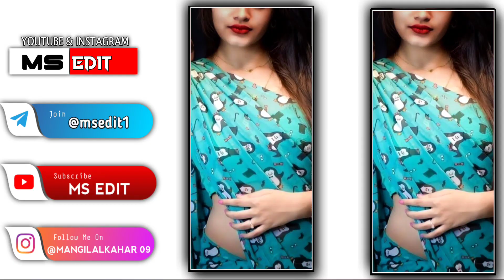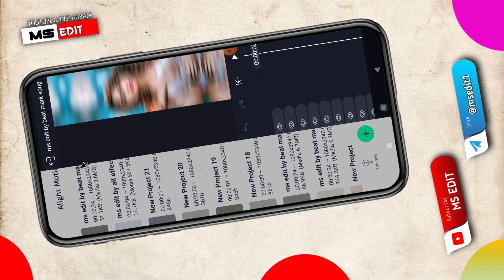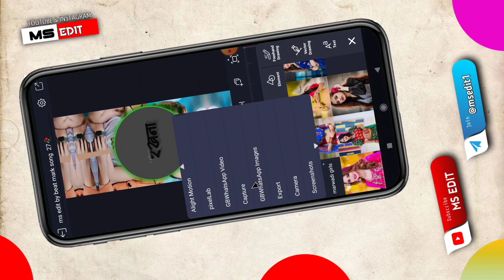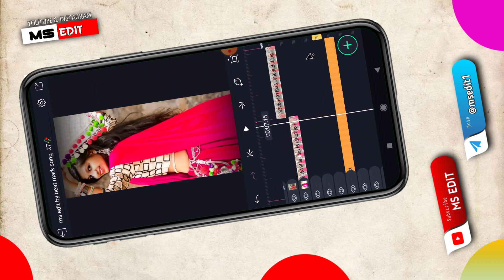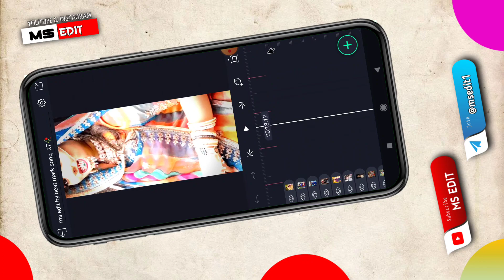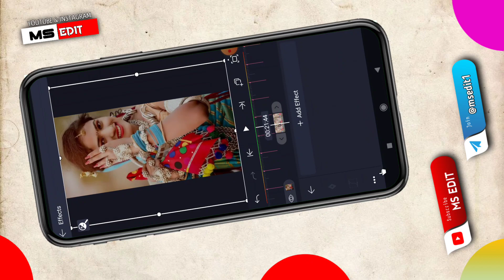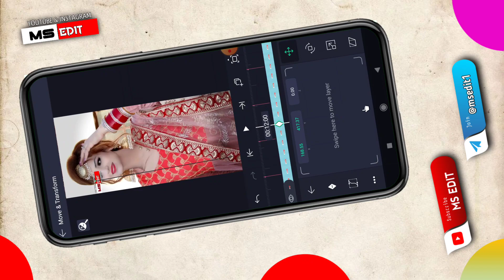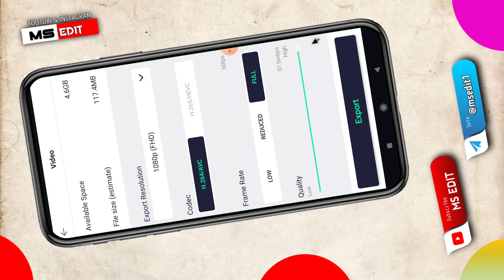हम चले परदेश गोरी याद रखना New Song Sharwan Singh Rawat status editing|| alight motion video editing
Ms edit🧶अपना खुद का लोगो कैसे बनाएं

🧶एलाइट मोशन मैं इफेक्ट इनपुट रही हो रहा है क्या करें

(four digit password video me 2 step me h)

🧶ऑल मैटेरियल फाइल  कैसे डाउनलोड करे

suggested keywords:-

राजस्थानी स्टेट्स एडिटिंग

ms edit

लाइट मोशन

एलाइट मोशन इफेक्ट

alight motion video editing 2022 new style

एलाइट मोशन इफेक्ट

light motion video

alight mausam

alight मौसम

alightmotion

alite mosan video editing new

marwadi status video kaise banaye alight motion se

dj song alight motion video editing

alight motion video editing rajasthani song

marwadi new song dj status

marwadi dj remix song status

marwadi status

alight motion video editing dj remix

🧒Channel Owner Name:- Mangilal Chauhan

help you do number whatsapp message _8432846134